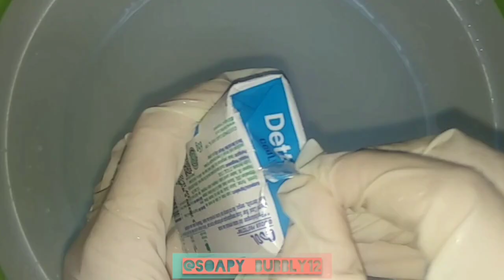Request50 ASMR Dettol Cool Sabon Lathering to Zero Full Part Tingling Oddly Satisfying Sounds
Hello Friends, to make things more hype Im planning to make a video about my collection with the milestone of 500 subscribers. ❤

Halo Temen2, untuk bikin semakin ramai dan fun aku berencana buat video koleksi sabunku dengan milestone (target) setelah dapat 500 Subscriber. Selamat menonton! ❤

**This is an ASMR video. To maximize the sound can use a headset / headphones.

**Ini adalah video ASMR. Untuk memaksimalkan suaranya bisa menggunakan headset/headphone.

ASMR (Autonomous Sensory Meridian Response) is a euphoric experience identified by a tingling sensation that triggers feelings of positivity, relaxation, and focus. Listening to whispers and eating sounds are some examples of ASMR triggers. Everyone has a different ASMR trigger. I hope you find one that can help you to relax.

ASMR (Autonomous Sensory Meridian Response) adalah pengalaman euforia yang diidentifikasi oleh sensasi kesemutan yang memicu perasaan positif, relaksasi, dan fokus. Mendengarkan suara bisikan dan suara makan adalah beberapa contoh pemicu ASMR. Setiap orang memiliki pemicu ASMR yang berbeda. Saya harap Anda menemukan satu yang dapat membantu Anda untuk rileks.